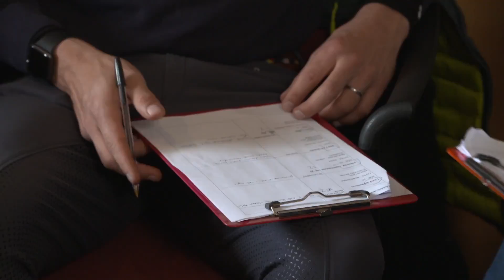What is on this May?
A fantastic month for H&C TV, bringing you the second series of Blue Chip All Star Academy, FEI Classics: Kentucky and Badminton, Royal Windsor, a new episode of Masterclass Xtra with Hayley Watson-Greaves, and exclusive content from Rudall's Round Up at Badminton.